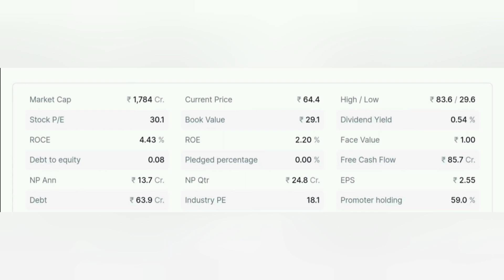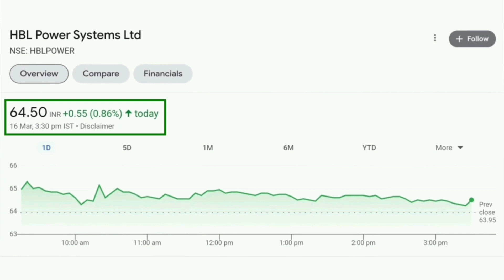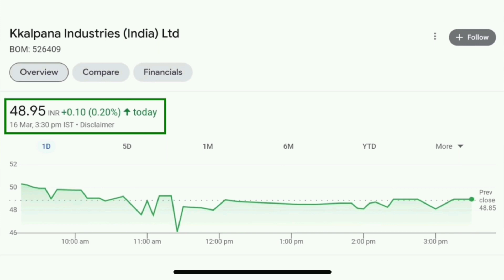Best Penny Stocks to Buy now 2022 | Best Multibagger Stocks to Buy Now | Stock Market Latest News